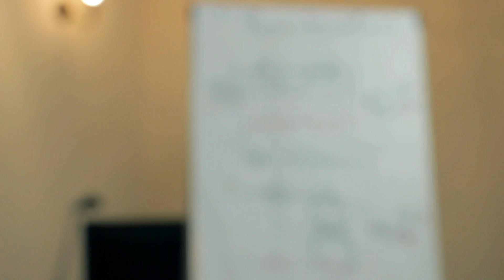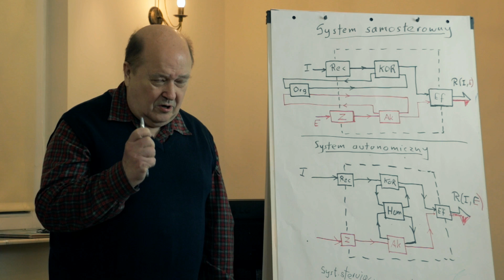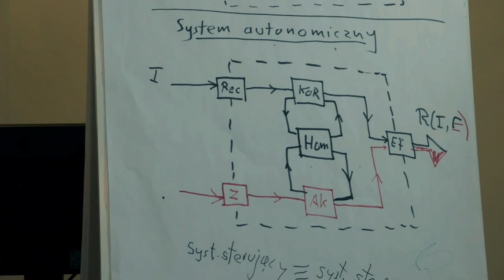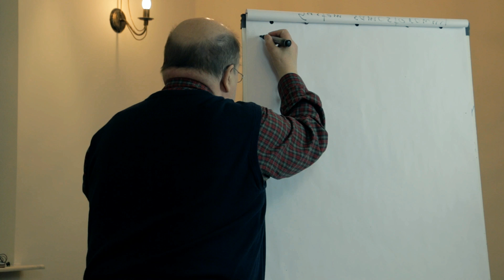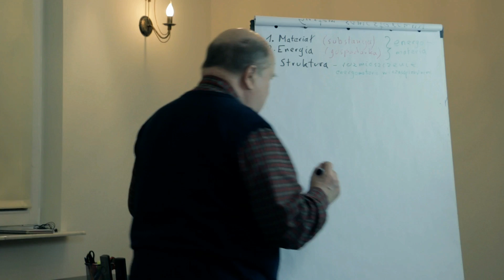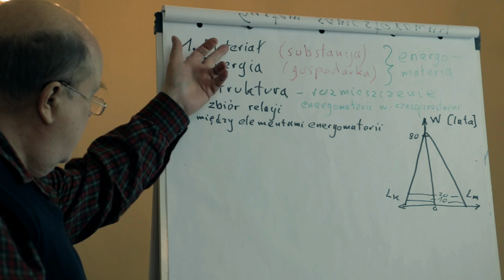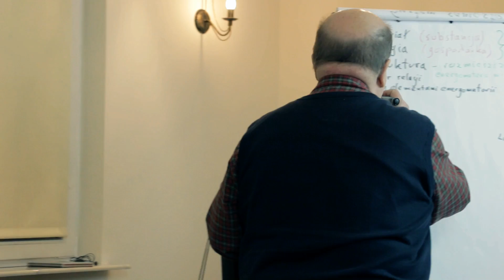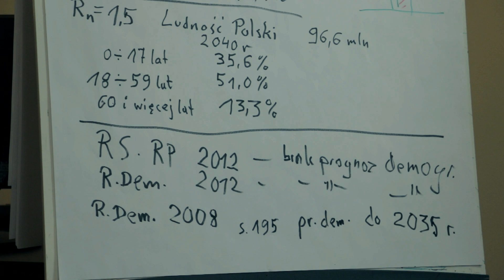PSC 04. Jak definiujemy interes systemu - procesu autonomicznego?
Zapraszamy na kolejny wykład z serii

PSC - Polska Szkoła Cybernetyki

Opisując rodzaje systemów cybernetycznych w poprzednich wykładach, docent Józef Kossecki używał sformułowania "interes". Mowa była m.in. o "własnym interesie systemu" i "interesie zewnętrznego organizatora". W czwartym wykładzie wyrażenia te są szerzej omówione, z przykładami bieżącymi i z najnowszej historii Polski.

W drugiej części wykładu omówiona zostaje problematyka demograficzna Polski. Wykładowca przedstawia w tym zakresie prognozy i plany, które obowiązywały w PRL oraz bieżące dane. Przytaczane są opracowania demograficzne Kazimierza Dzienio "Polska 2000" sprzed kilkudziesięciu lat, wg których w Polsce w 2040 roku - przy odpowiednim stymulowaniu dzietności - mogłoby być nawet 100 mln ludności.